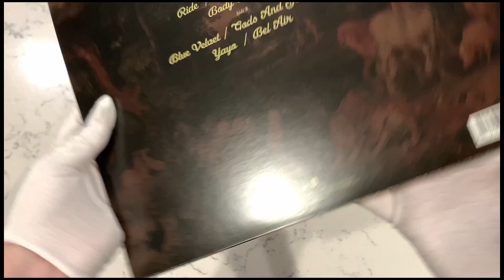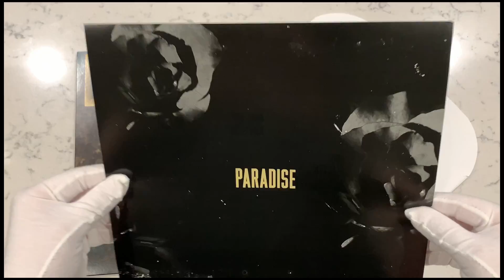Lana Del Rey Paradise (Black Vinyl Variant)